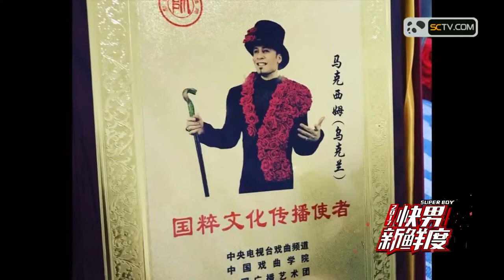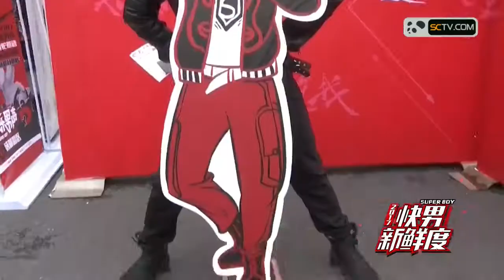快乐男声2017 马克西姆 NOVITSKIY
SCTV 马克西姆诺维茨基参加了2017年度的，快乐男声. 他同5000快男一同角逐，并进入了50强，由于外籍的身份无法继续参赛，被迫退赛.